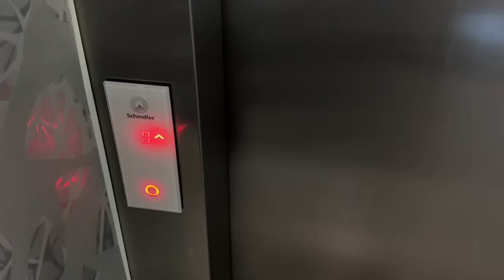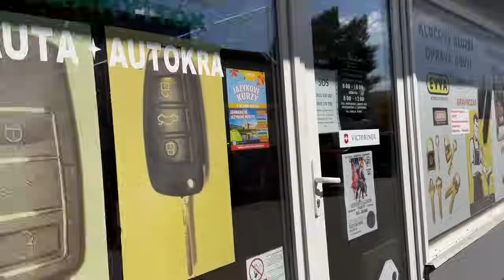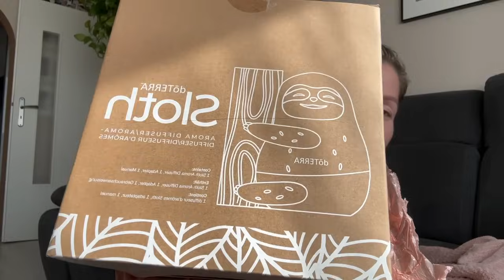CSOMAGOM ÉRKEZETT. 📦 Reális HÉTKÖZnapi vlog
♡ A KÖSZÖNET    - szuperköszönet ikonra kattintva ,közvetlenül is tudod támogatni a munkámat.